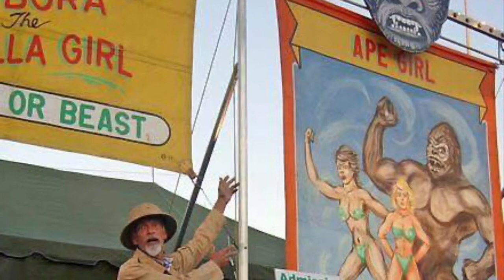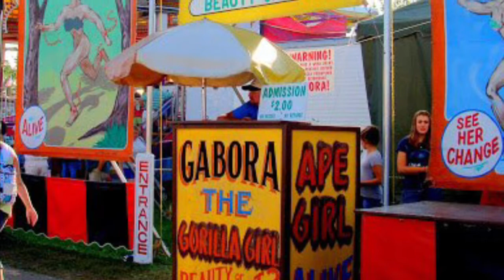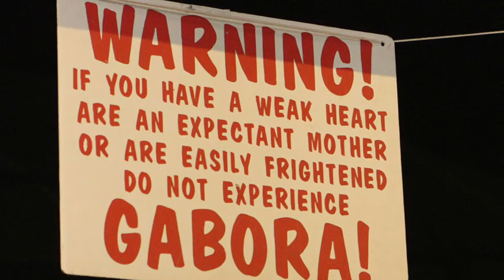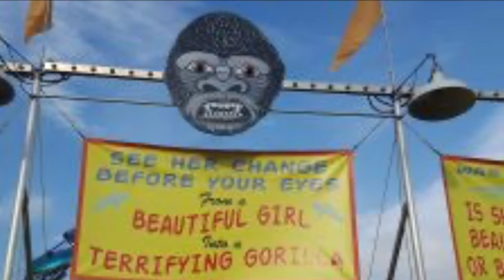Gorilla Girl. Jano Brindisi